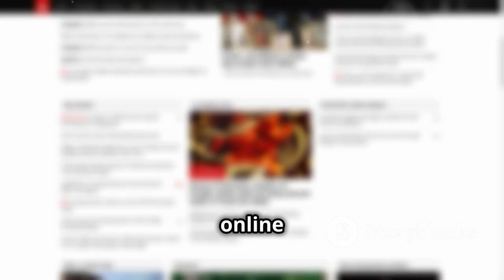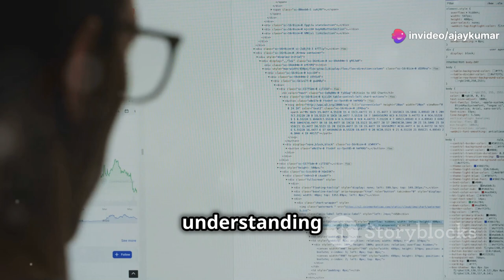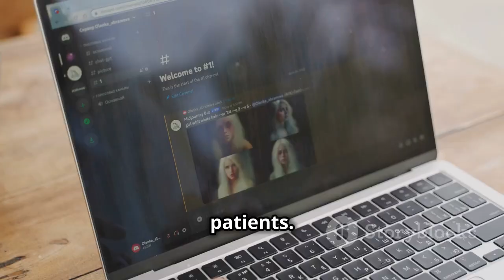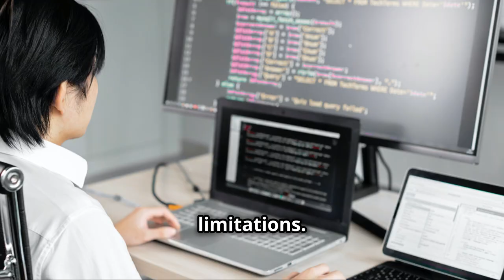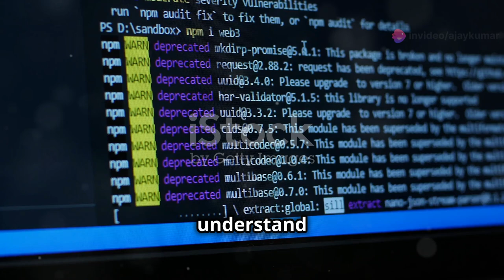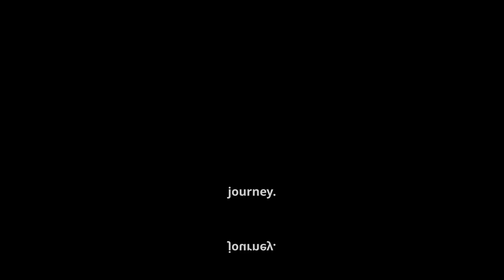What is web development 🤔? Importance of web development in Digital World 😯😤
The Importance of Web Development in the Digital Age

More Intel:-
How to master HTML 🤔

Timecodes:-
0:00 - Introduction to Web Development
1:20 - The Importance of Web Development in the Digital Age
2:55 - Advantages and Limitations of Web Development
4:34 - Core Concepts and Technologies in Web Development